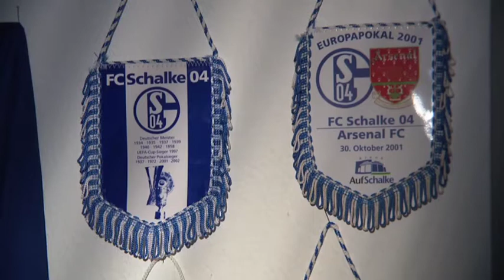Trailer 365 Tage Schalke